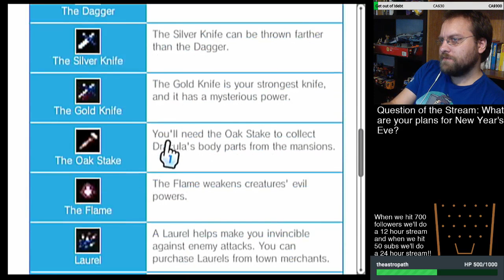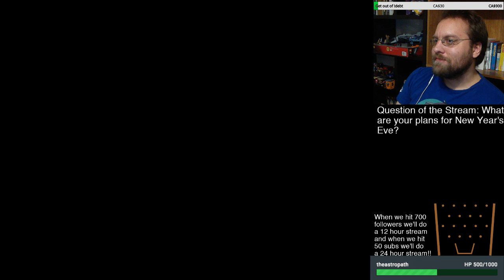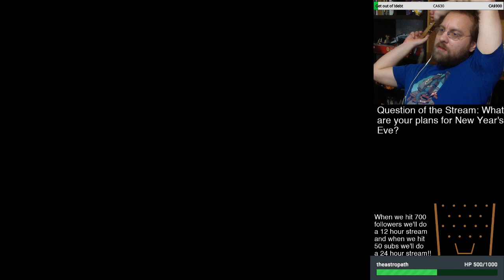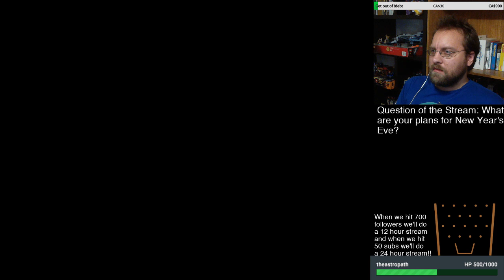Eric Plays Episode 358: Castlevania II: Simon's Quest Part 4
I return to Castlevania II to start on a 100% playthrough.